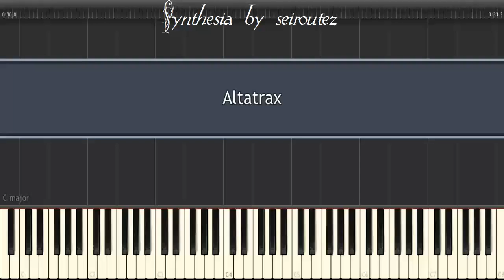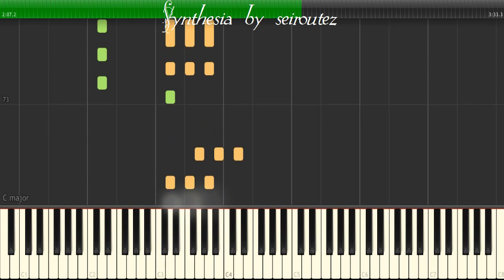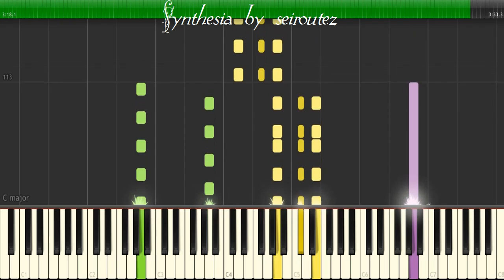[Synthesia][MIDI] Altatrax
[Synthesia][MIDI]